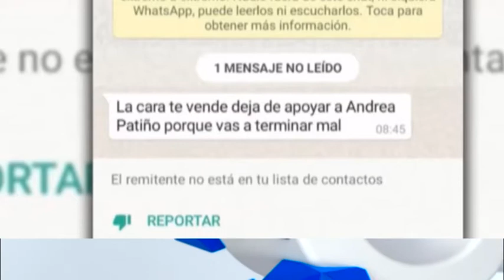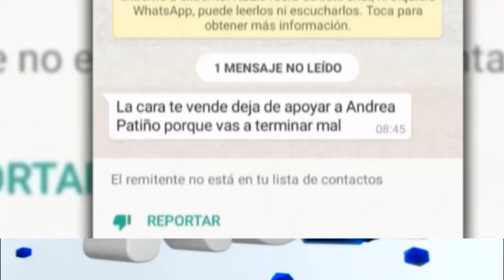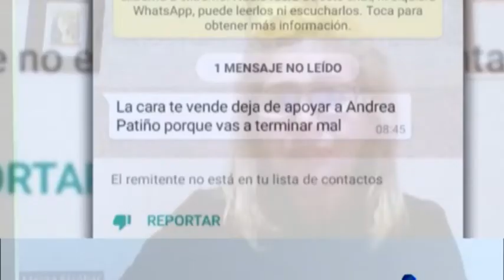Marisa Escobar - Periodista - Recibió amenazas por tratar un tema de violencia de género